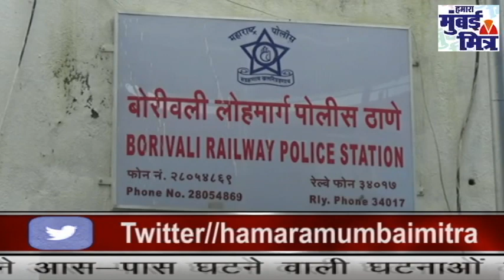मलाड रेलवेस्टेशन केपास झाड़ियों में मिला नरकंकाल||पास में पड़ी थी महिला की साडी||फोरेंसिक लैब में भेजा